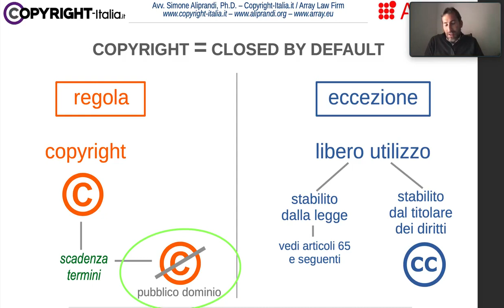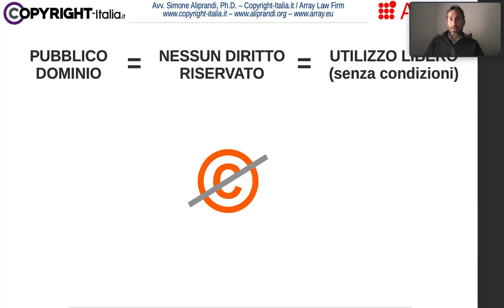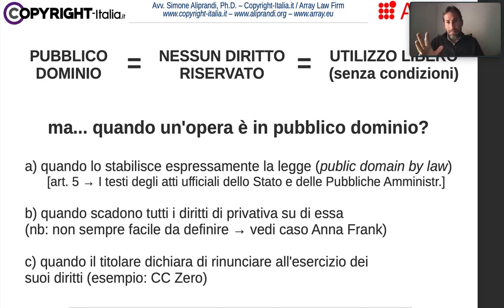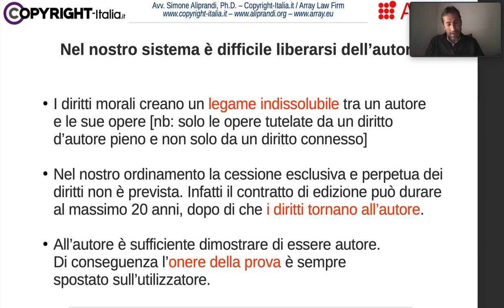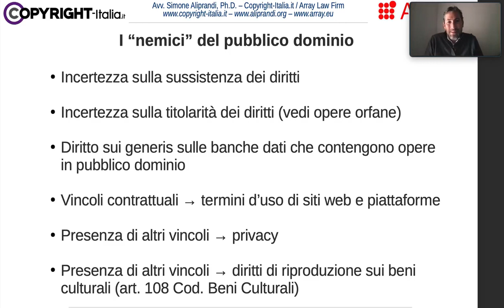La chimera del pubblico dominio (o di quel che n'è rimasto)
Una illuminante lezione sul pubblico dominio, visto sarcasticamente come una figura mitologica di cui tutti parlano ma che mai nessuno riesce davvero ad afferrare. [Video registrato nel gennaio 2022]